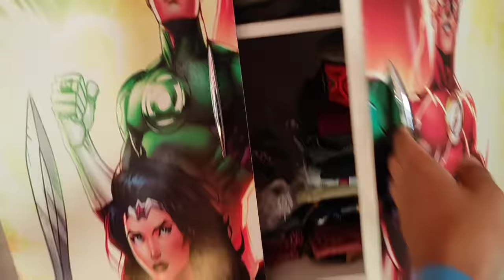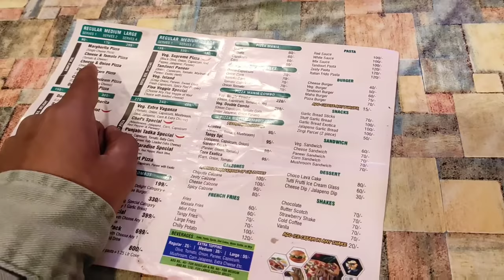A fun day / Aur ye hmari patangbaji hori h 😂 / by sahil joshi